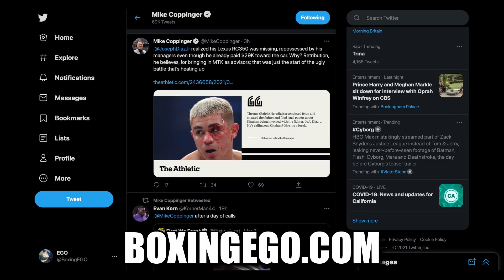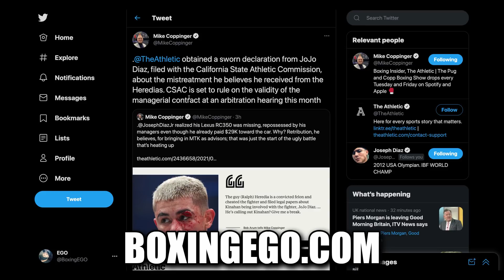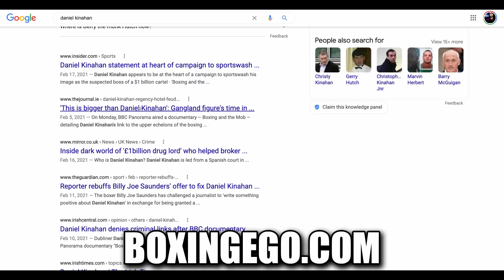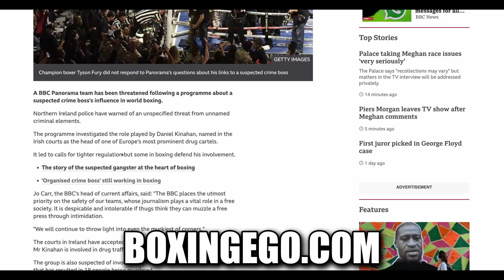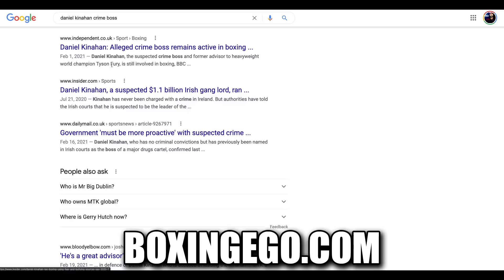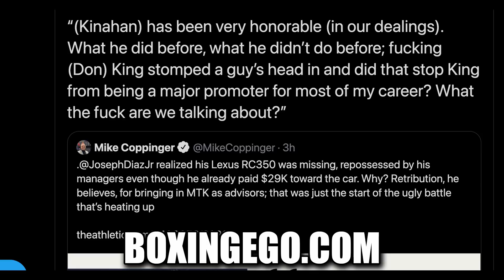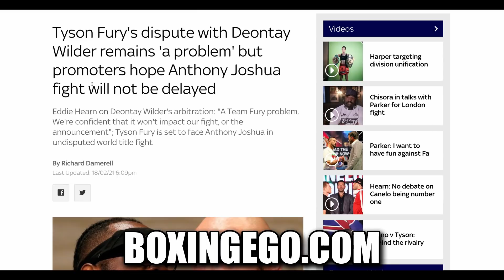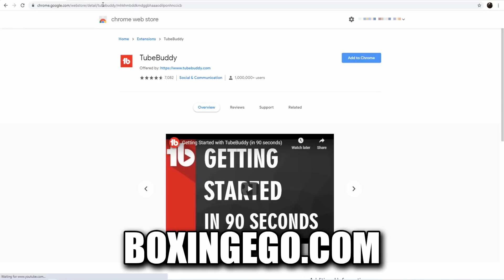BOB ARUM CALLS TYSON FURY ADVISOR "HONORABLE" BUT AL HAYMON WAS THE C!NCER OF BOXING? | BOXINGEGO